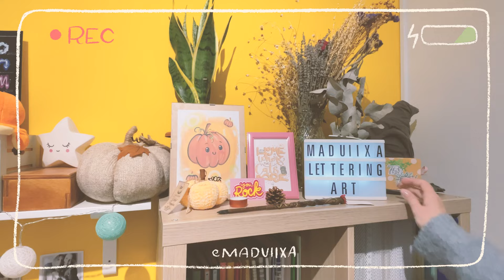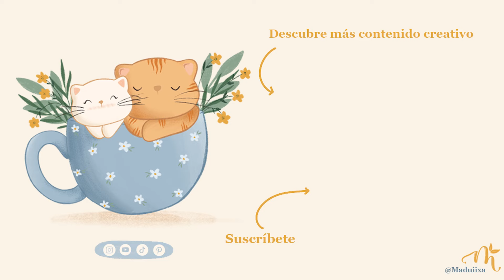TEORÍA DEL COLOR ✿ Hablamos de colores ✿ Acuarelas Otoñales ✿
¡Holi! Hoy hablamos de colores, de la teoría del color y como usando los colores complementarios podemos conseguir otoñizar nuestros colores para crear láminas otoñales preciosas. Solo necesitas saber un pequeño truco para encontrar el complementario, pero no te preocupes que en este video te cuento un par de truquitos (aparte de ver a Parker ducharse durante 15 minutos😂)

Prepárate un cafecito, un té o lo que más te apetezca y ¡nos ponemos manos a la obra!

🎨Aquí te dejo el link para que te descargues la plantilla del circulo cromático y puedas seguir practicando en casa.

Músico creador: Marc Brown

🎨Te dejo por aquí mis recomendados de Amazon por si ves algún material que te gusta y te quieres hacer con él ;)